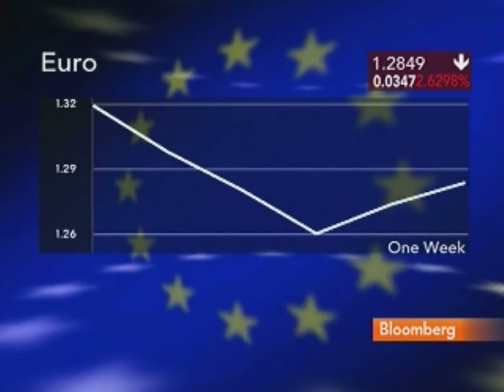Jim Rogers Says Yuan Revaluation A Question of Timing: Video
May 10 (Bloomberg) -- Jim Rogers, chairman of Rogers Holdings, talks with Bloomberg's Susan Li about China's currency policy.
    Rogers, speaking from Singapore, also discusses the prospects for a bailout of Greece, the outlook for the euro, and his investment strategy for global stocks and commodities. Rogers spoke before Portuguese Finance Minister Fernando Teixeira dos Santos said the International Monetary Fund will contribute up to 220 billion euros for the European stabilization fund. (Source: Bloomberg)